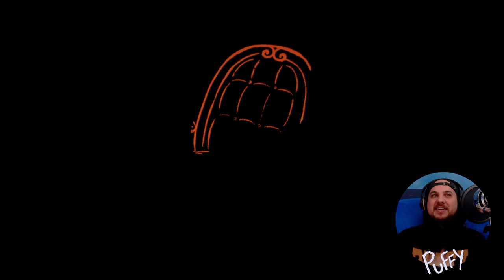Let’s Play Maquette part 1 The gardens / The Marquette | Twitch Highlights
Puffy plays the beautiful puzzle game Maquette. Streamed live at